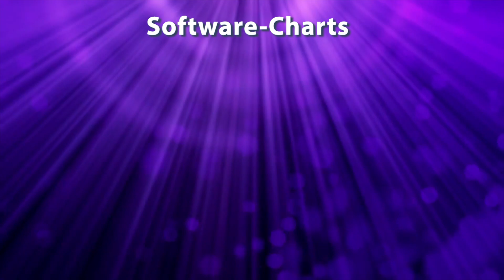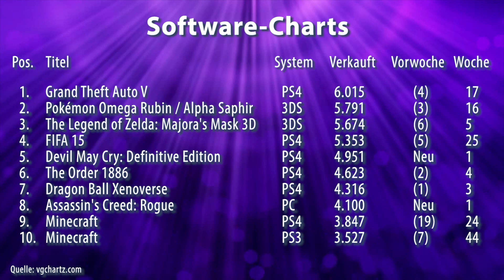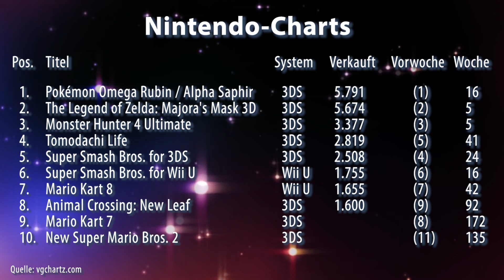Gaming-Charts Deutschland 09.03.15 - 14.03.15